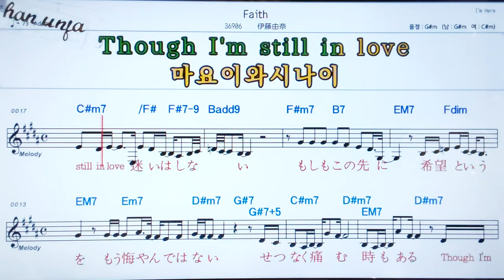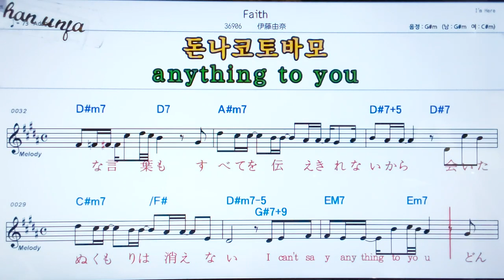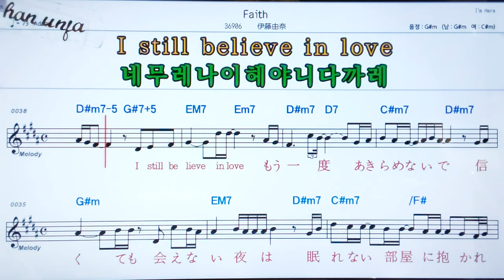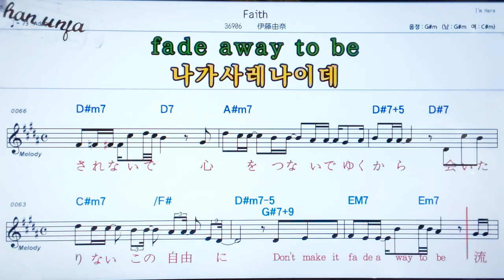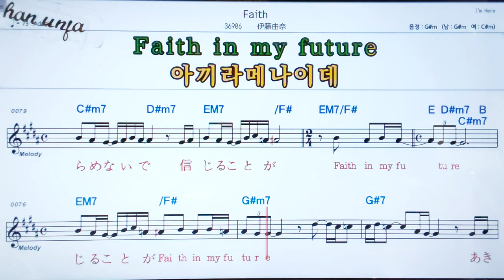Faith/이토오유나🤞日本の歌,일본노래.한,일 동시 독음 발음 표기💖악보, 코드, ,,Karaoke*카라오케 반주